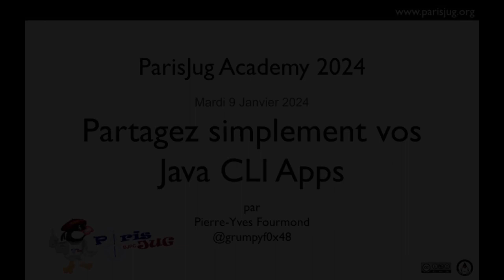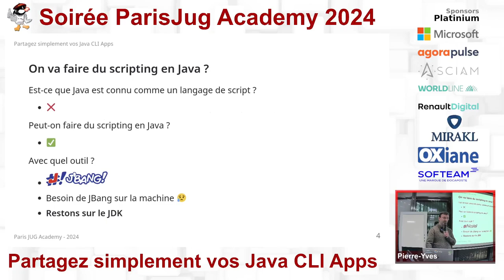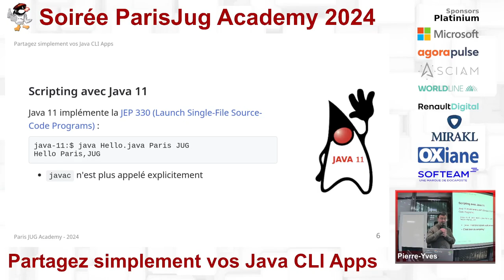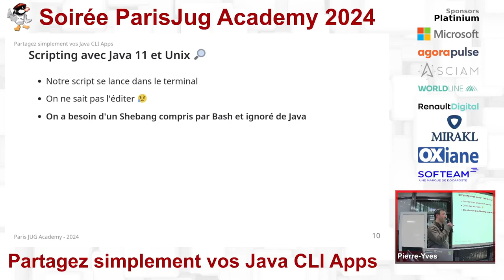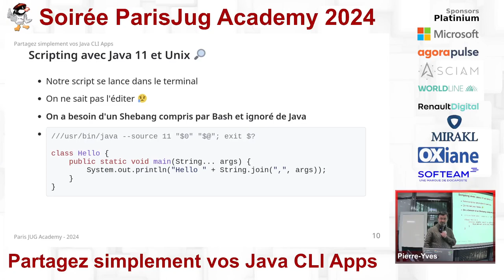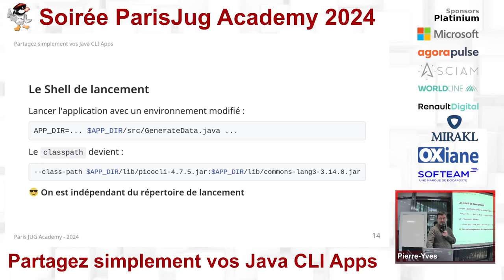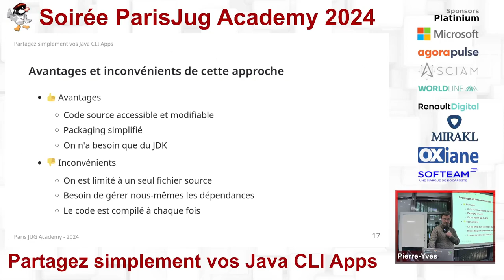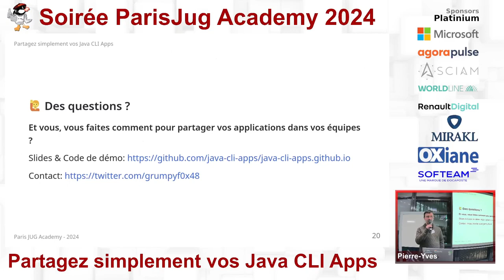2024/01/09 - ParisJug Academy - Partagez simplement vos Java CLI Apps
Dans une application Java, les outils de build Maven ou Gradle sont devenus incontournables.

Pourtant, pour une application en ligne de commande nécessitant peu de développements, en a-t-on forcément besoin ?

On verra avec une approche voisine du scripting qu’un packaging minimaliste est suffisant et vous permet de livrer plus rapidement de la valeur.

Alors, vous passerez-vous réellement de Gradle ?

Vous le découvrirez dans ce talk avec des CLI Apps qui pourront être partagées dans les équipes aussi simplement qu’un script Python !

Par Pierre-Yves Fourmond